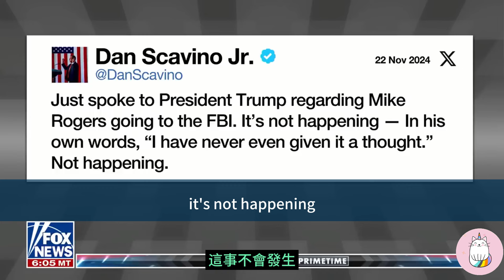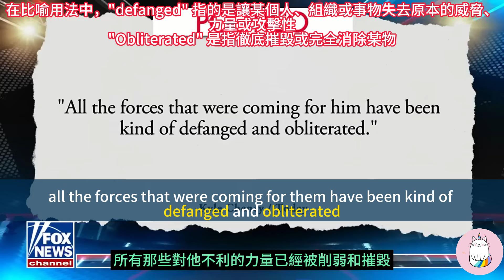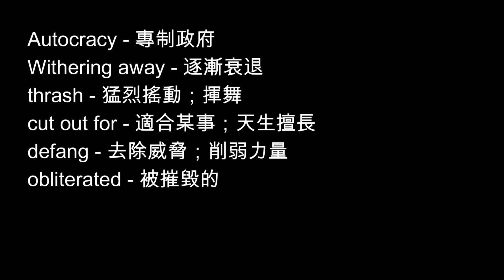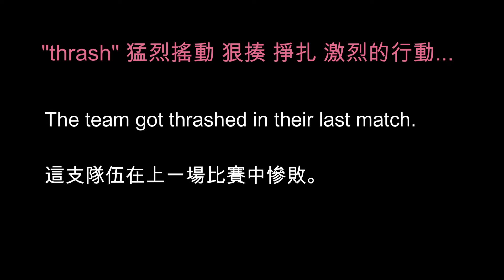►JOY REID 呼籲大家今年別過感恩節的真實原因?◄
►最強聽力練習 + 潛移默化增加英文詞彙◄(如果需要可將速度放慢到0.75倍)

Real Life English:  用輕鬆無痛的方式幫助你的英文從" 普通" 變得"優異" ( 學習自然、生動、實用的美國英文和文化 )
*** 頻道定位：以聽力訓練為主軸，透過每日新聞節目，讓您深入體驗美國真實生活，同時學習地道的美式口語和詞彙用法。我們提供多樣化的訪談內容，讓您接觸不同領域的專家和各種生活場景，從而豐富您的語言和文化素養。
*** 使用本影片最佳方式:
1. 先以正常速度聽一遍，以獲得整體理解。
2. 放慢速度(0.75倍或更慢)，逐句進行聆聽，寫下任何不熟悉的單詞或片語。
3. 經過多次練習後，嘗試在看著 "中文" 的情況下說出或寫出"英文"句子。
4. 最後，再次" 聽"影片(不看螢幕)，看看是否能理解所有的英文。
此方式最適合有一般英文基礎的觀眾快速優化自己的英文程度!